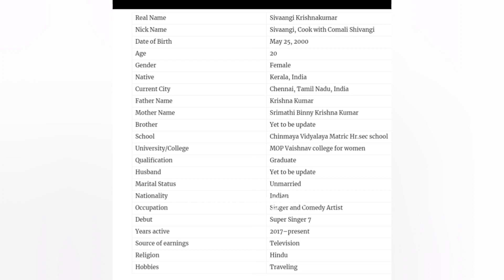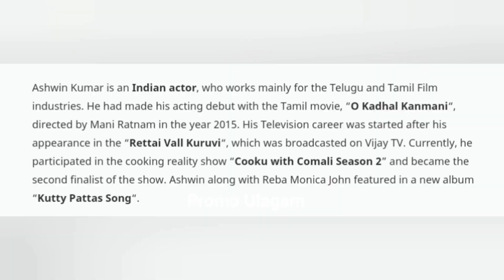😍❤️ashwineyy and cutie pie sivaangis journey |oru siru thoguppu